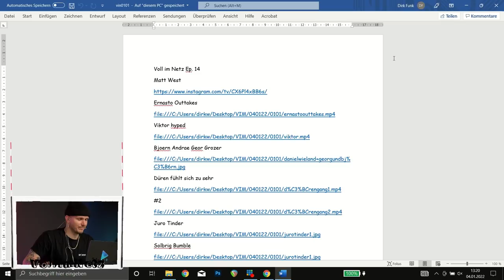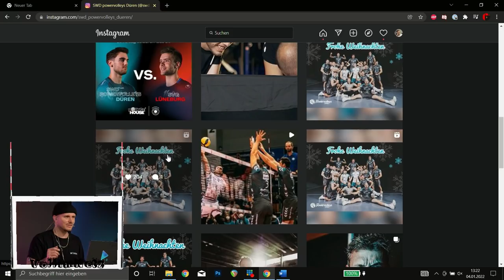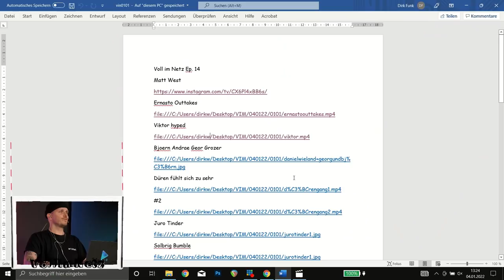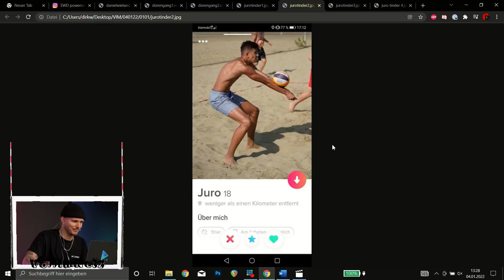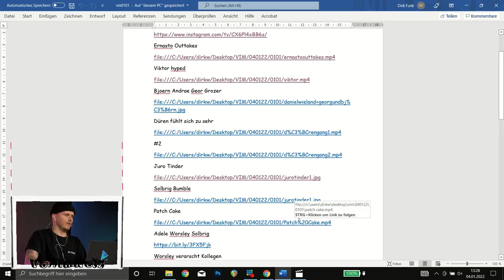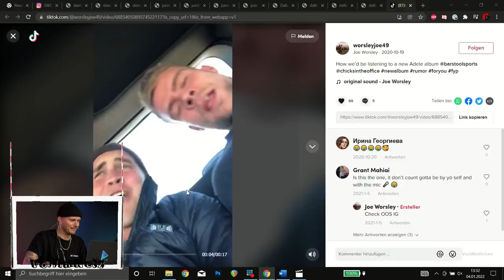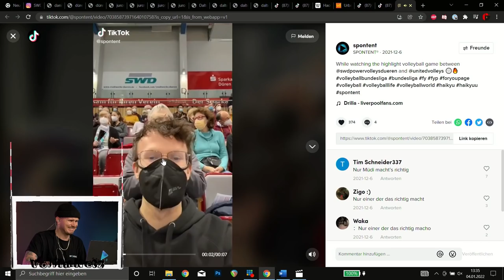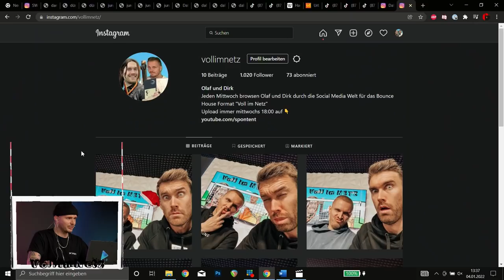Das war wirklich ein Fehler... | Voll im Netz - Ep. 14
Olaf war auf Furde und trotzdem komplett Voll im Netz unterwegs!

📸 *Hier lernt ihr unsere Crew kennen:* 📸